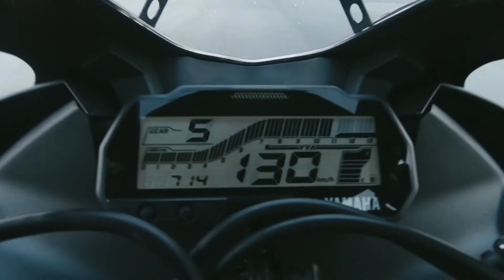The All New 2k19 R15 v3 ABS Launched